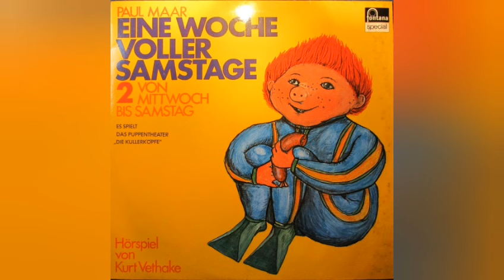Eine Woche voller Samstage (Folge.1 und Folge.2)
Herr Taschenbier ist ein ängstlicher Mensch.Er fürchtet sich vor seiner Zimmerwirtin,vor seinem Chef und überhaupt vor allen Leuten die Schimpfen und befehlen.Bis im eines Samstags ein Sams über den Weg läuft und kurzerhand beschließt,bei ihm zu bleiben.  (Lustiges Hörspiel)